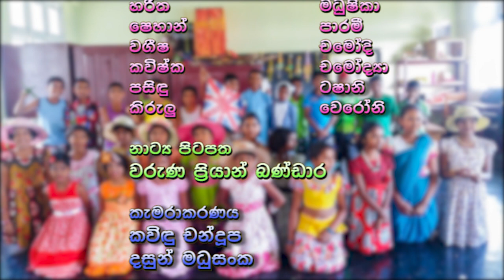World Children's Day Celebration 2016 | Gankanda Central College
Gankanda Central College Celebrated World Children's Day

Video Editor: Kasun Tharaka Weerasooriya
Title: World Children's Day Celebration
Held on: 03rd of October 2016
ගන්කන්ද මධ්‍ය විද්‍යාලය සැමරූ ලෝක ළමා දිනය

සංස්කරණය: කසුන් තාරක වීරසූරිය
මාතෘකාව: ලෝක ළමා දින සැමරුම
පැවැත් වූ දිනය: 2016 ඔක්තෝම්බර් මස 03 වන දින